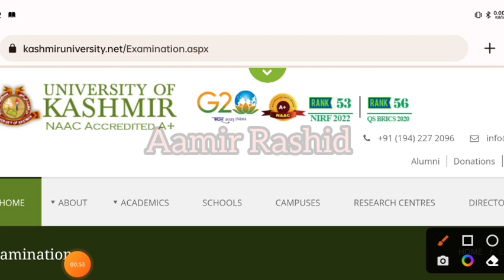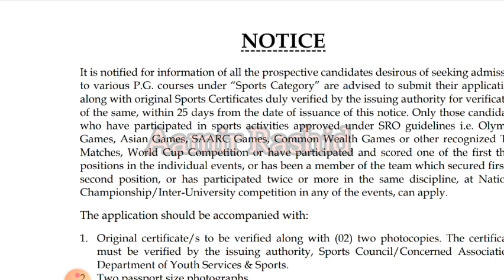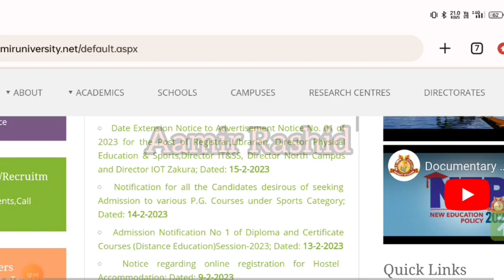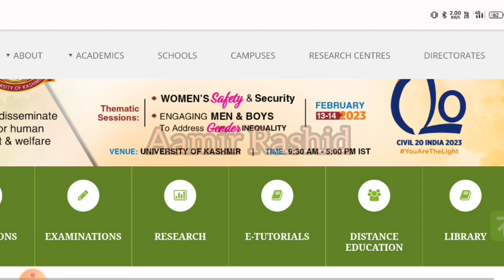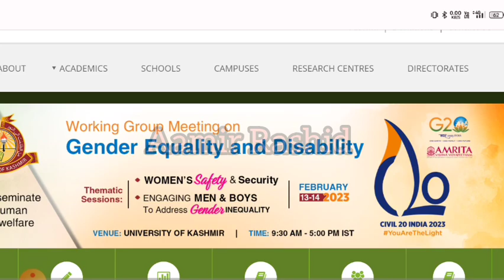Kashmir University PG Entrance 2023 Registration Start reservation Certificate#pg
JKBOSE Students
JKBOSE TODAY
Aamir Rashid
JKBOSE Mass Promotion Result
JKBOSE Today